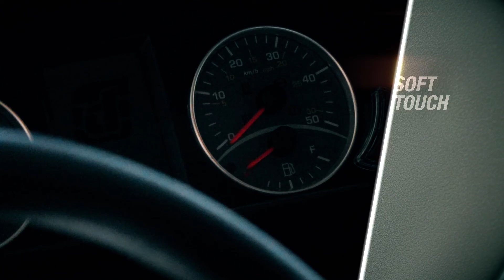AgriStar GD 2018